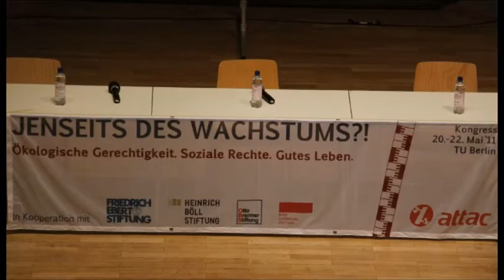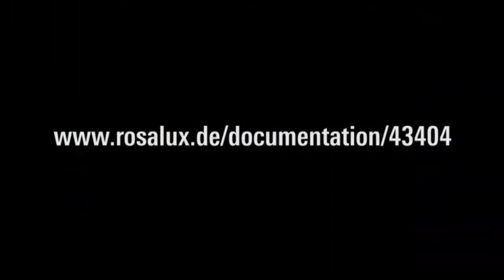Rolf Steppacher: Peak everything und Makroökologie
Rolf Steppacher ,Ökonom, eco.interactiv, Genf im Forum 3 «Gesellschaftliche Naturverhältnisse im Zeitalter von Peak everything, Klimawandel und Armut» auf dem Attac-Kongress «Jenseits des Wachstums» in Berlin, 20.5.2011.